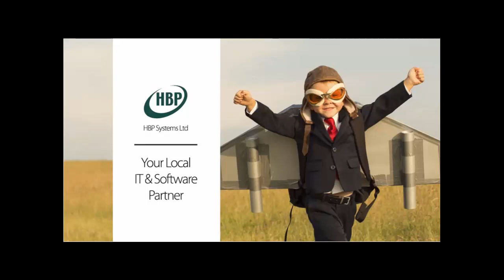Pegasus Opera 3 - Cashbook Matching